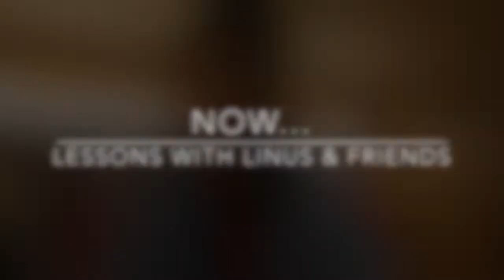Behind the Curtain of Charlie Brown Christmas